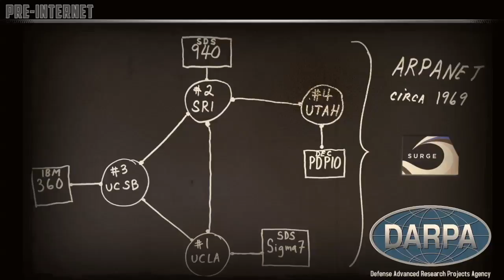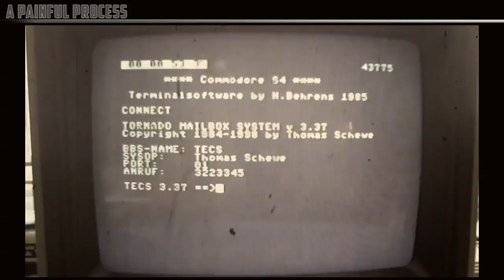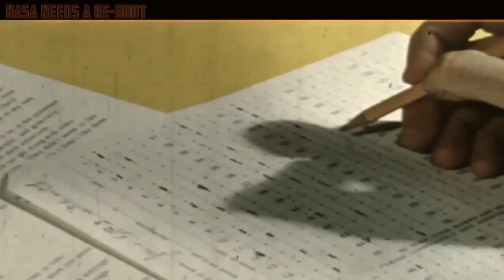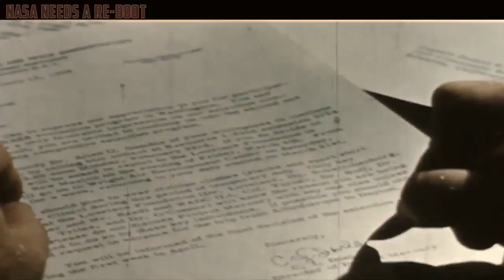HUBBLE: The Magical, Masonic Flying Space Telescope (& Camera) - the flat earth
An old NASA documentary / propaganda / advertorial on their magical, masonic flying space telescope & camera, Hubble.